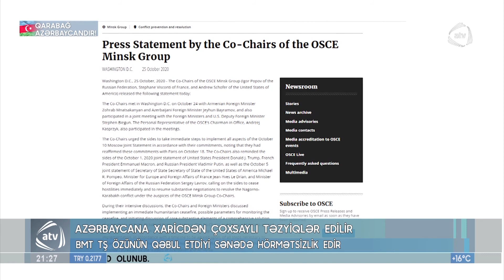Azərbaycana xaricdən çoxsaylı təzyiqlər edilir (26.10.2020)